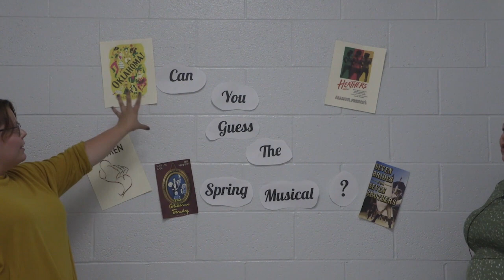9-6-23 Knights Watch Announcements